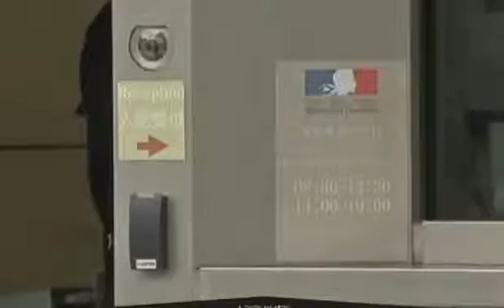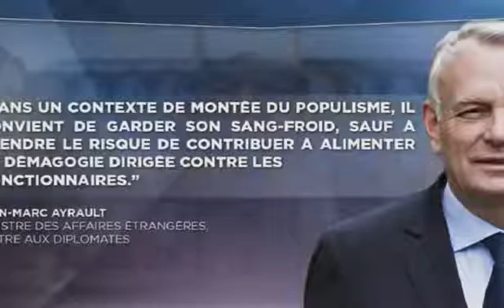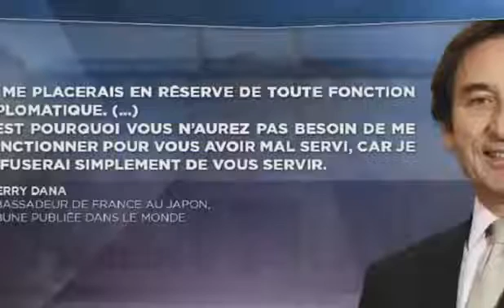M Le Pen Attaquée Par Les Ambassadeurs Pourquoi Tant De Haine 10 3